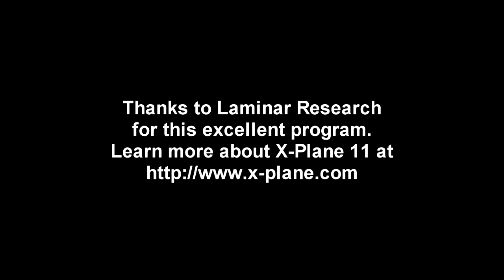X-Plane 11 - F/A-18 Chicago to Dallas to Edwards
I conclude my westward circumnavigation with the F/A-18, starting at O'Hare, landing in Dallas, and taking a quick look at the Grand Canyon and Las Vegas on my way back to Edwards Air Force base.